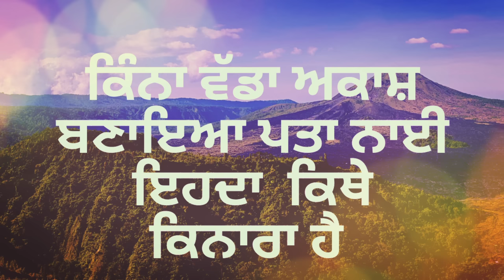kina wadda akash banaya pata nai ouda kithe kinara ae masih song ankur narula ministry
Yeshu masih song status
Yeshu masih song status video
Yeshu masih whatsapp song status video 2021
Yeshu masih song status video 2021
masih song status new
Yeshu masih ka whatsapp song status video
Yeshu masih status song
Masih song status video
Jesus whatsapp song status,l
Masih status song
Yeshu status song
Yeshu masih song
Yeshu status video song
Yeshu masih status song video
Yeshu song status
Yeshu masih status song whatsapp
Jesus status song
YESHU masih status hindi song
New whatsapp status song
Christian whatsapp status song
Christian whatsapp status song song
WhatsApp status for christians song
Christian status song
Hindi christian whatsapp status 2021 song
Hindi christian whatsapp status song

online meeting sunday,
anugrah tv,
ankur narula,
khambra church jalandhar,
biggest church north india,
fastest growing,
sermon by ankur narula,
best preaching,
apostle ankur narula teaching,
ministries in punjab,
worship songs 2021,
benefits of spiritual growth,
live now,sophia narula,
thursday meeting live,
sunday live meeting,
jalandhar church live,
live worldwide,
live church in punjab,
holy communion meeting,
how to